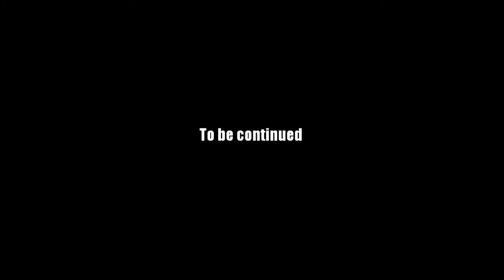AQ Worlds "Insider Information" (Quest)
Quest:Insider Information

NPCs:Darkon

Monster List:None

Turn in:Legion Soldier Interrogated x1

Equipment Won:None